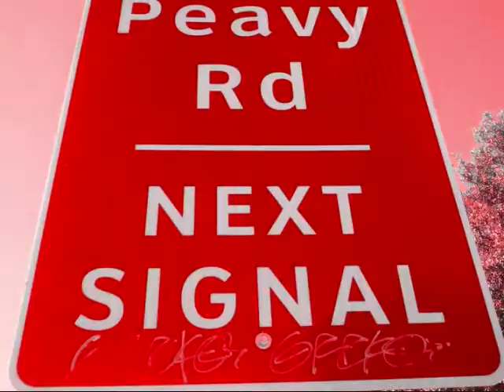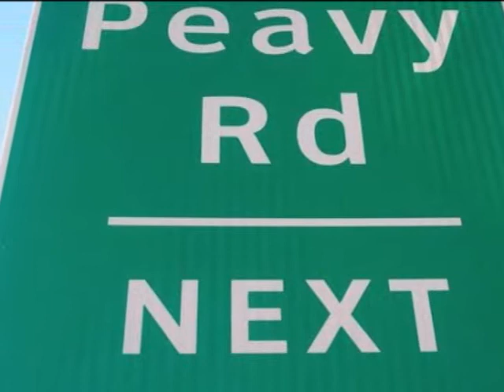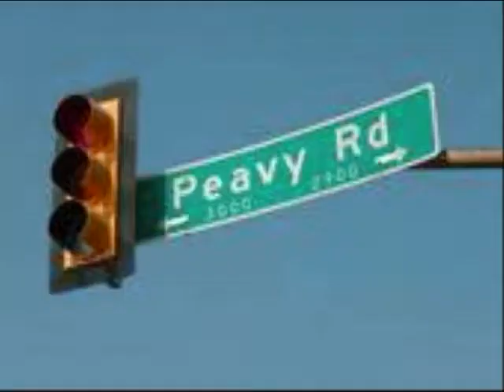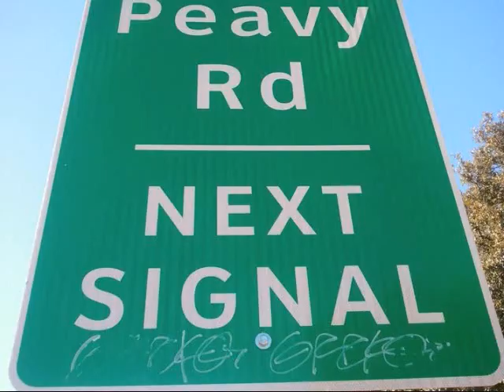Underground Playaz (U.G.P) - 'Geez up' mix tape vol 1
Underground playaz, 'geez up' from the mixtape ,Underground city mixtape vol.1(Boonkey,Eddie Cain.Macc Balleosis.dank.Lil "M")